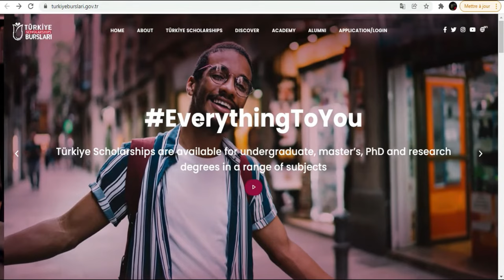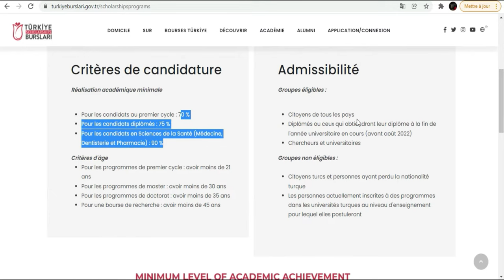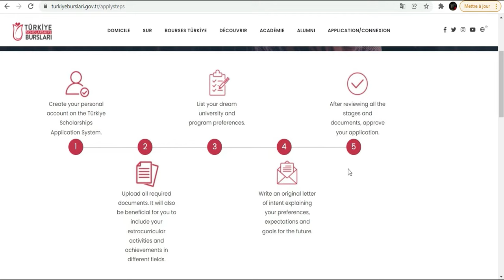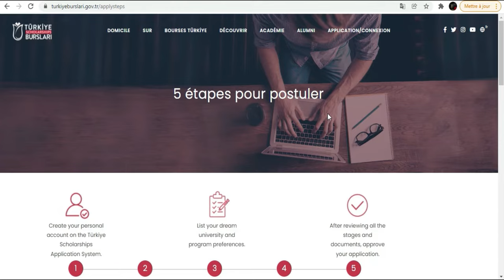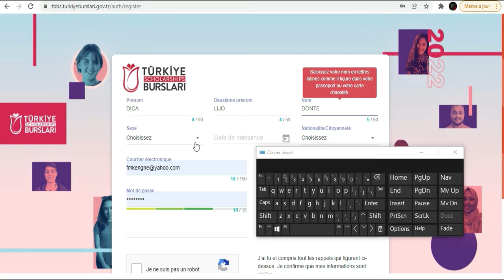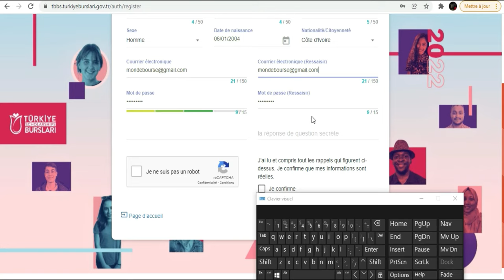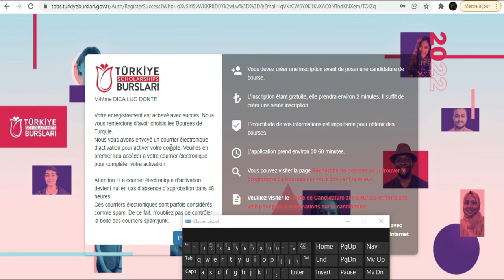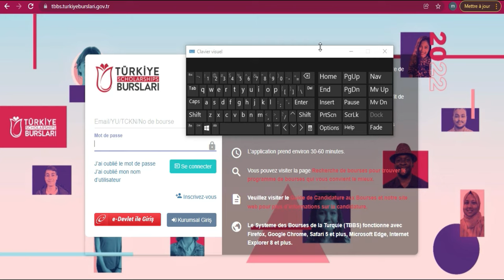BOURSE DU GOUVERNEMENT TURC 2022-2023-Voici comment postuler